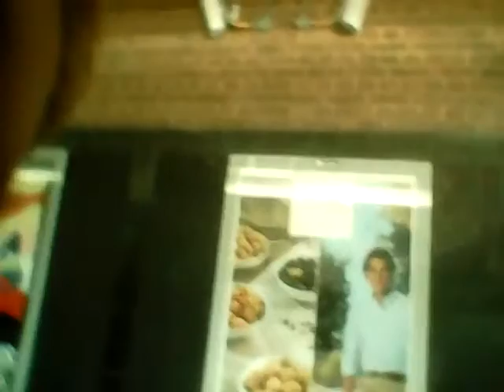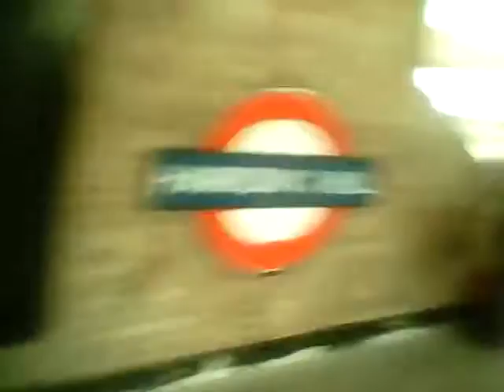Chiltern railway's - Marylebone to chalfont and latimer